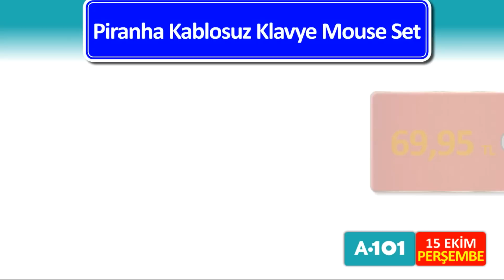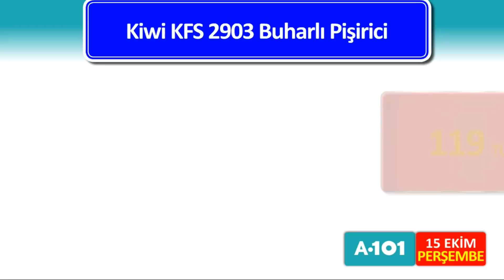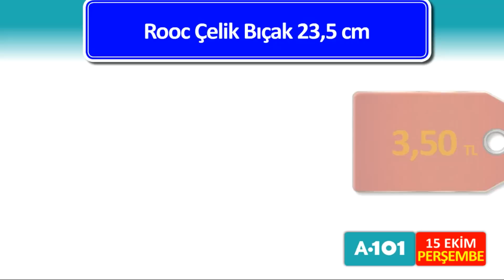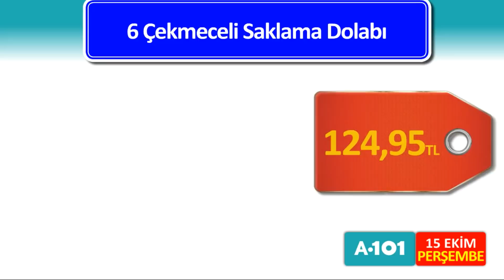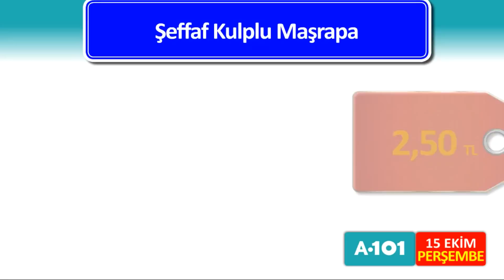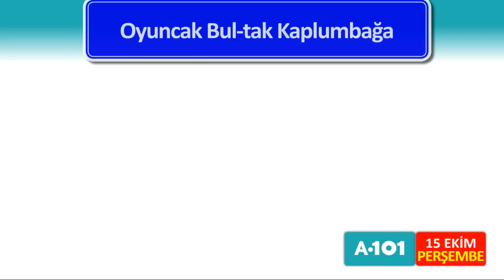A101 15 EKİM 2020 | TEK TEK NET SUNUM | A101'de Bu PERŞEMBE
A101 15 Ekim 2020 - Erken Katalog - Süper Ürünler
15 Ekim A101 Aktüel Ürünler. 15 Ekim - 22 Ekim A101 Aktüel Ürünler.

A101 15 Ekim 2020, A101 15 Ekim, 15 Ekim A101, Aktüel Ürünler, Erken Katalog, A101 15 Ekim 2020 Kataloğu,